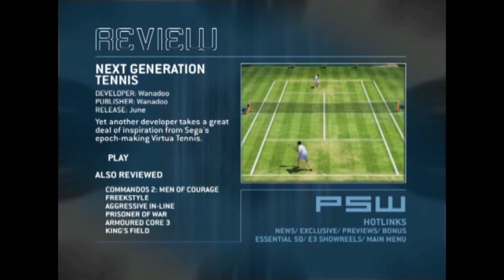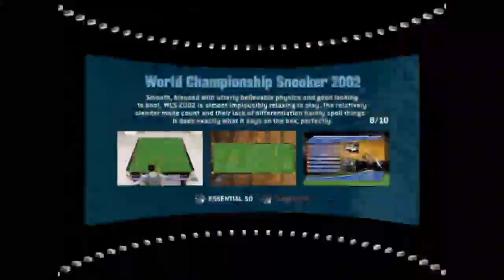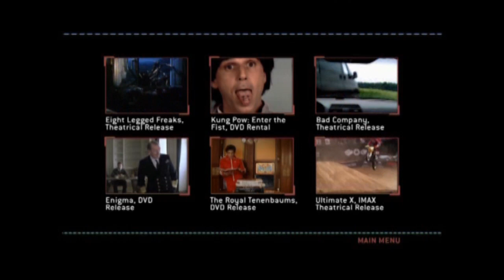PSWorld Volume 21 - DVD Menus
DVD Menus from PSWorld DVD Volume 21